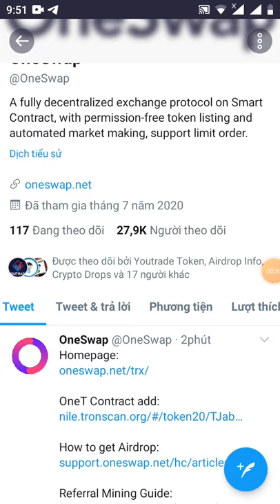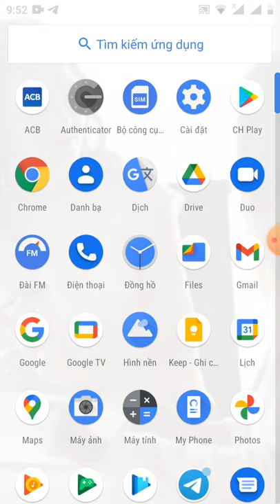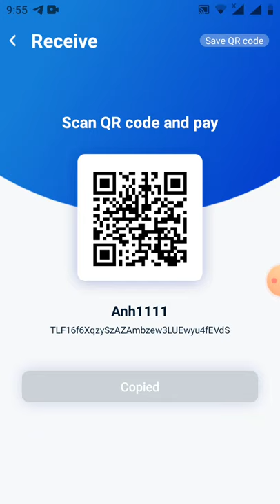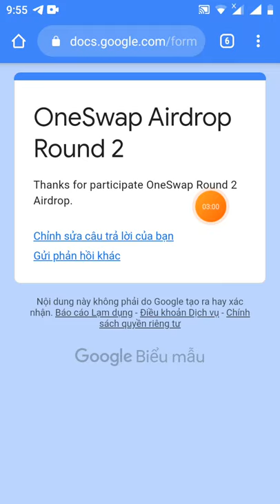HD nhận 500 ONET Roud2 đã lít sàn Jutswap(end 5.000 Slot)